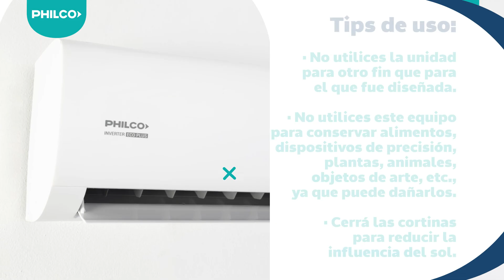Philco, Aire Acondicionado Inverter Tips de Instalación